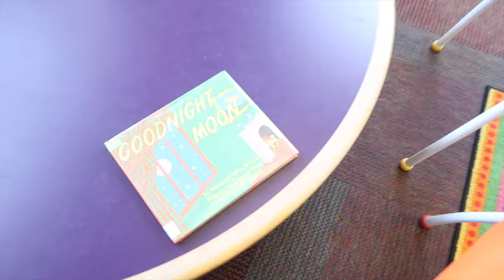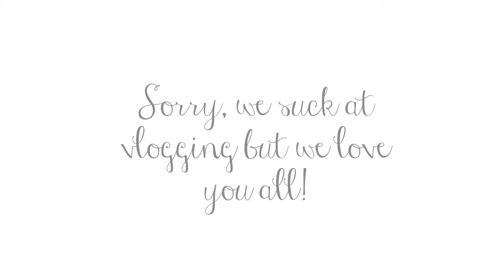BABY'S FIRST FRIEND!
Sorry this is late and so short but what can you do! We forgot how to vlog haha! Normal vlog tomorrow, I promise! Love you all! See you tomorrow!

Much Love,

The Allens

+ Instagram + mrscrystalallen
+ Snapchat + mrscrystalallen

+ F I N D  A  K I D N E Y  F O R  G E R +